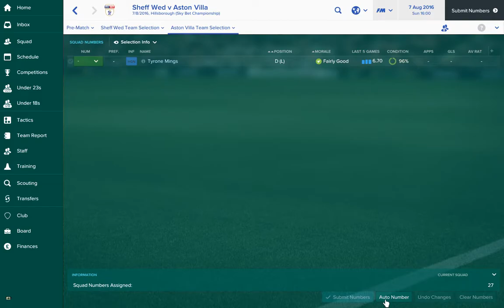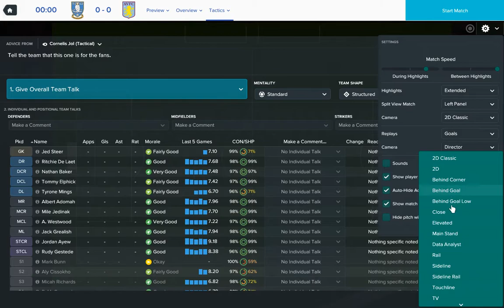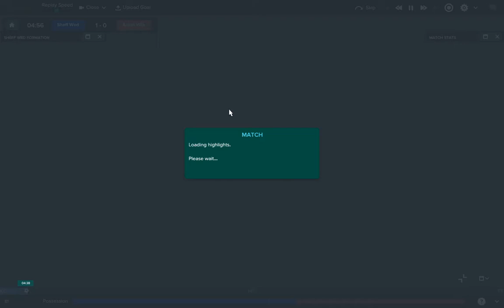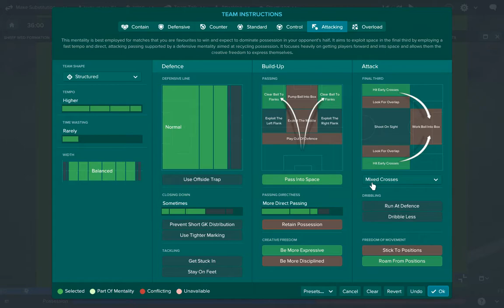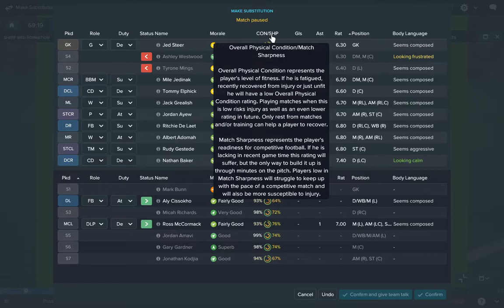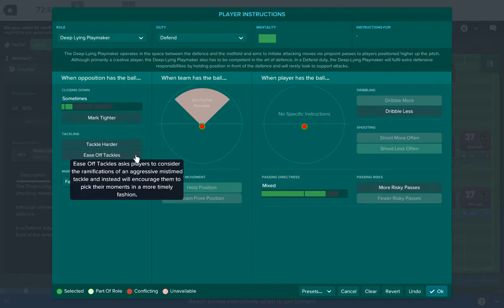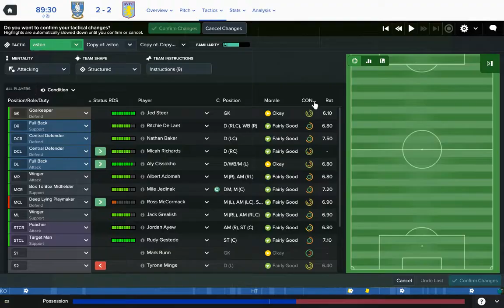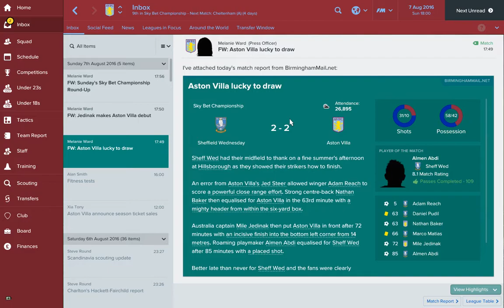Football Manager 2017- Restore To Glory (Episode 2)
Today we'll be taking on Aston Villa in the club's first ever game with myself in charge.